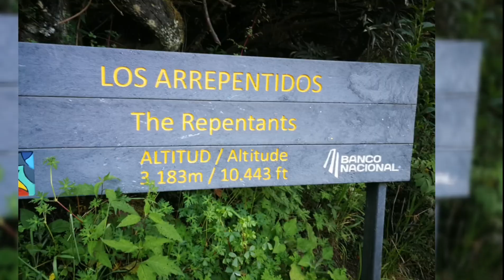Cerro Chirripo por ruta Urán (Día 1)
En este día partimos pasadas las 6 am desde Herradura hasta el Refugio Paso de los Indios, un desnivel de aproximadamente 1435 metros hasta llegar hasta los 3200 MSNM. Unas vistas increíbles y un equipo de expedición fabuloso. Tommy, Luisca, Óscar, Warner y nuestro guía Eligio. De fondo Two steps from hell.